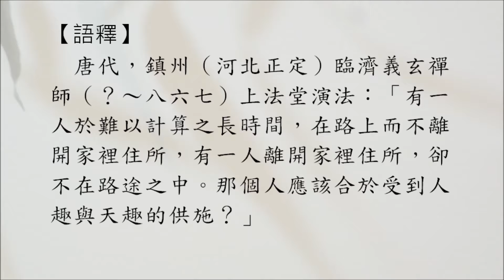【禪師公案】1260則：臨濟途舍。「有一人論劫在途中，不離家舍，有一人離家舍，不在途中。阿那個合受人天供養？」